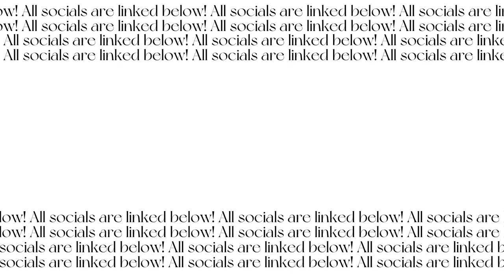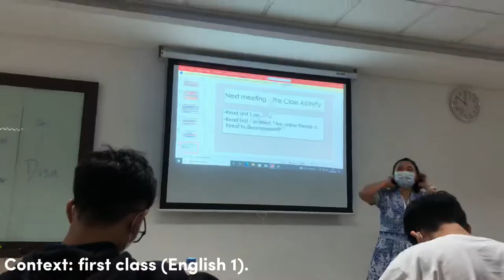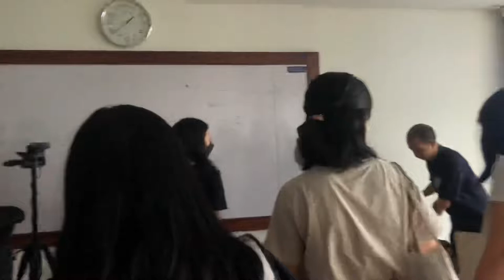Aura’s Diary |EPISODE 4| A day in my Campus, Friends, Lecture 📓👯‍♀️🏫💗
Hi THERE ! I’m Aura Nazmi and welcome to Another episode of Aura’s Diary!

On today’s Episode i am taking you on my fourth day in Campus!!! I’m showing you what goes down in my daily Basis, meet my campus friends, and i’m taking you to my classes, i hope you like today’s aura’s Diary and i’ll see on the next one! xo loves 💗
✰ FAQ ✰
› Ethnicity? ⟹ Indonesian
› When is your birthday? ⟹ 19 June 2004
Muchlove,
-A-